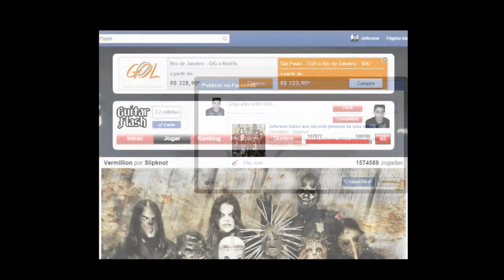GF Slipknot Vermillion T&P Fácil RECORD 20027